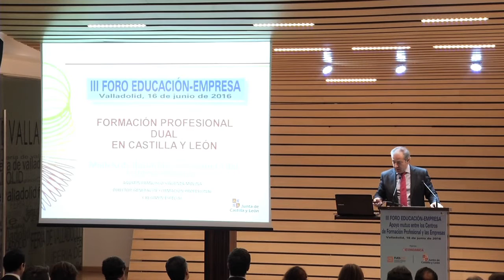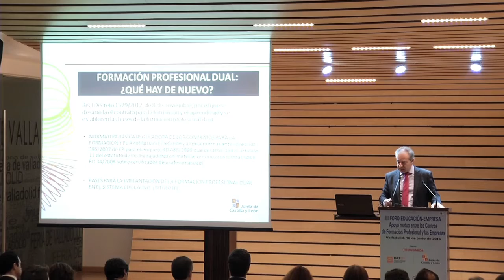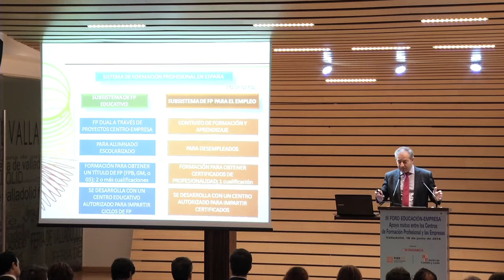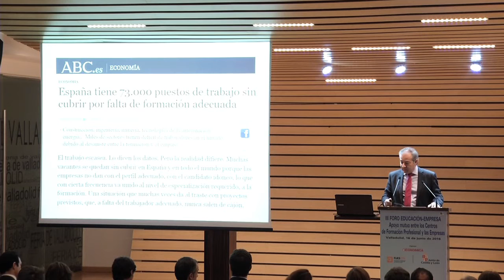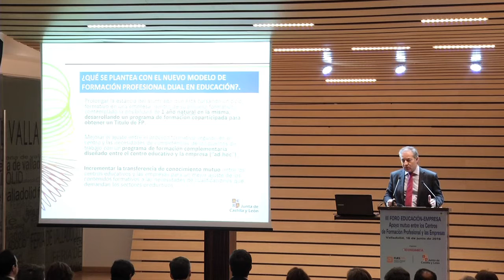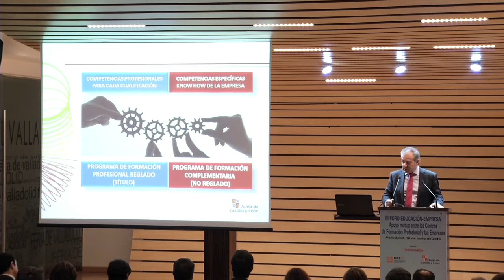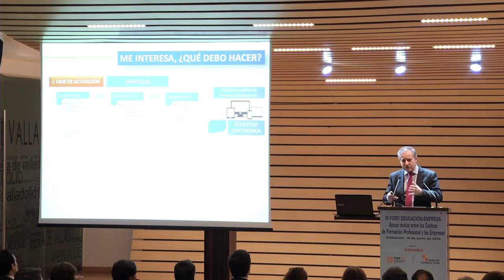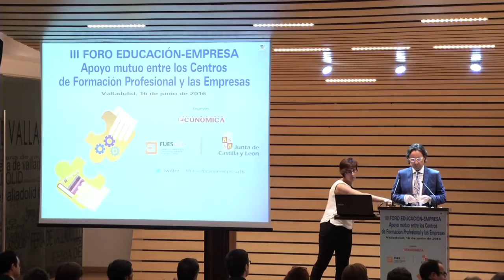Jornada completa: III Foro Educación-Empresa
Fernando Rey, consejero de Educación, explicó las principales novedades del nuevo sistema de Formación Profesional Dual durante el III Foro Educación-Empresa, organizado por Castilla y León Económica, el Gobierno regional y la Fundación Universidades y Enseñanzas Superiores de Castilla y León (Fuescyl) y al que asistieron cerca de 300 personas. Rey afirmó que en octubre estará abierta la plataforma para que las empresas se inscriban en el nuevo programa de FP Dual, que será mucho más atractivo para el tejido empresarial.